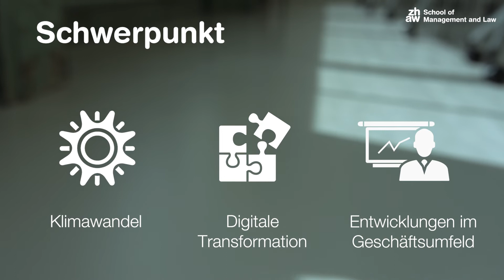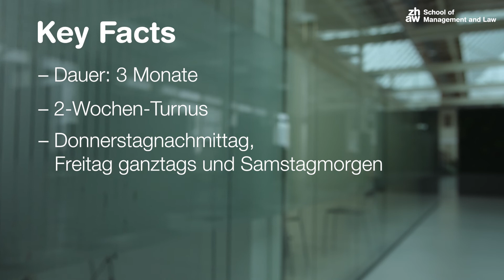CAS Reinsurance Management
Der CAS Reinsurance Management ist ein einzigartiges Weiterbildungsprogramm für Fachleute aus der (Rück-)Versicherungsbranche. In zwei Modulen werden die Themen Geschäftsmodelle und Führung, Branchen und Kunden sowie Risiko-, Kapital- und Datenmanagement von führenden Branchenexpertinnen und -experten behandelt und in Simulationsspielen vertieft. Der Fokus liegt jeweils auf den neuesten Entwicklungen, den gegenwärtigen Herausforderungen und den Perspektiven des Rückversicherungsmarktes.